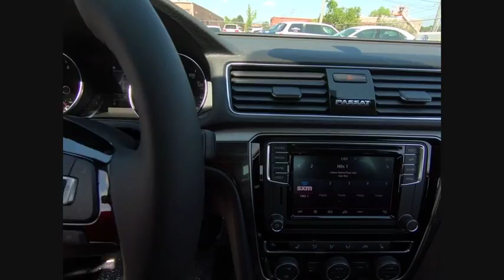2018 Volkswagen Passat Schaumburg IL S6887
2018 Volkswagen Passat 2.0T SE

All AVAILABLE INCENTIVES INCLUDED IN PRICE. MUST FINANCE THROUGH VOLKSWAGEN CREDIT AT STANDARD RATE. PRICE NOT COMBINABLE WITH SPECIAL RATES.2018 Volkswagen Passat 2.0T SE Red MetallicTitan Black Artificial Leather.36/25 Highway/City MPGFOX VALLEY VOLKSWAGEN WHERE SATISFIED CUSTOMERS TELL THE TALE! SERVING THE COMMUNITIES OF SAINT CHARLES, GENEVA, BATAVIA, ELGIN WEST CHICAGO, ELBURN, HANOVER PARK, BARTLETT, CAROL STREAM, BARRINGTON, WHEATON, WARRENVILLE, NAPERVILLE, AURORA.